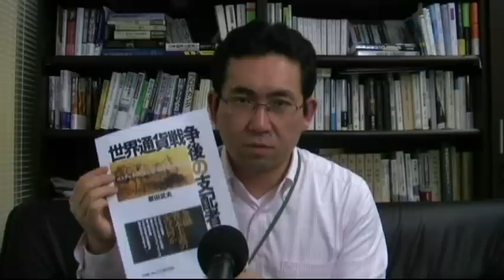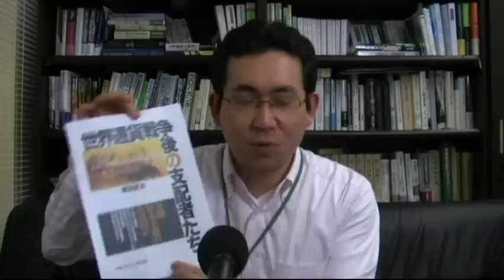IISIA代表・原田武夫が新刊『世界通貨戦争後の支配者たち』を語る！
2011年1月17日に発売の新刊『世界通貨戦争後の支配者たち―ロスチャイルド家と「黄金
の国」の"密約"』。

その新刊に込めた想いを、著者であるIISIA代表・原田武夫自身が語りました。
せひご覧ください。

●最新刊『世界通貨戦争後の支配者たち』
　Amazonでのご予約・詳細は、今すぐ下記リンク先からどうぞ！

●新刊『世界通貨戦争後の支配者たち』の特設ページはこちら

なお、新刊の上梓を記念し、2011年1月・2月には
「新刊記念講演会」を開催いたします。
（東京1/23、名古屋1/29、大阪1/30、福岡2/26）